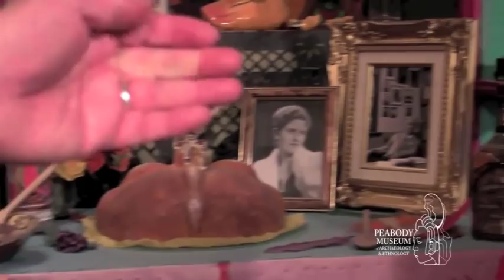Day of the Dead Altar / Dia de los Muertos Offrenda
What belongs on a Day of the Dead altar?  David Carrasco of Harvard Divinity School explains.